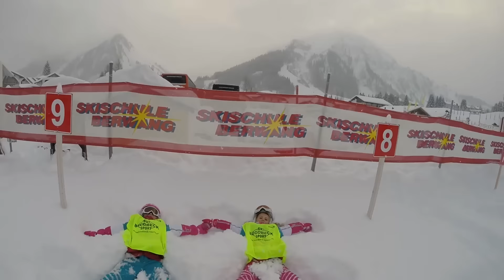1. Januarausfahrt 2016 Berwang Schneesportschule TV Neuhausen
Am 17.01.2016 ging es wieder zu unserer beliebten Tagesausfahrt mit Kursangeboten. Hier bietet die Schneesportschule TV Neuhausen Ski- und Snowboardkurse, sowohl für Anfänger als auch für Fortgeschrittene, für Kinder, Jugendliche und Erwachsene an. Mitfahrer, Langläufer und SchneeSchuhwanderer sind natürlich auch herzlich willkommen.
Die nächsten Tagesausfahrten sind  am 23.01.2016 und am 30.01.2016.

Weitere Bilder und Videos findest du auf

KLICK DICH REIN!